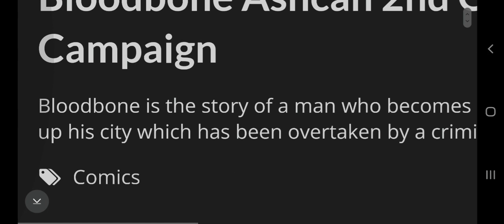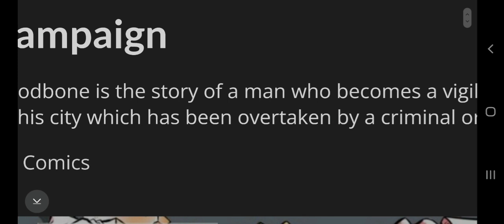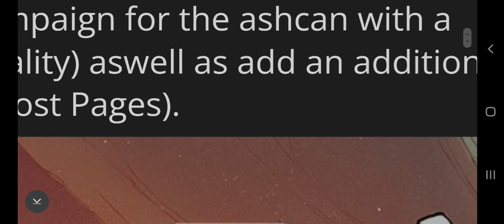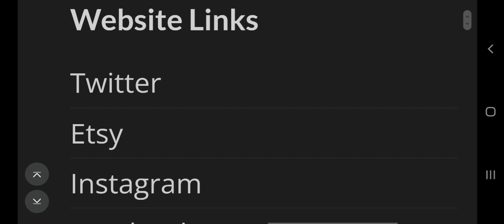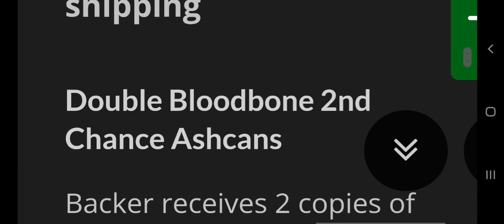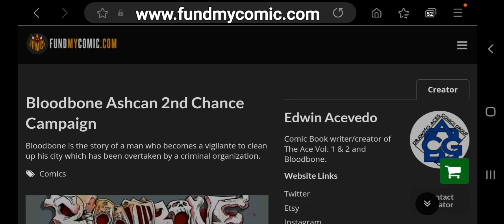BLOODBONE ASHCAN 2ND CHANCE by @EDWARDBILSHOW COVER by @AmericanDischord (comics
SUB TO THESE YT CHANNELS